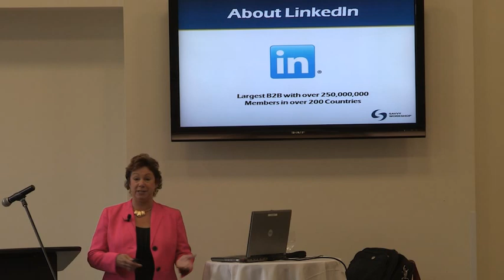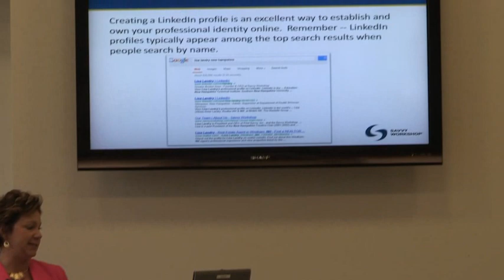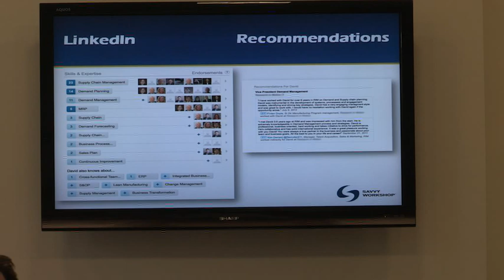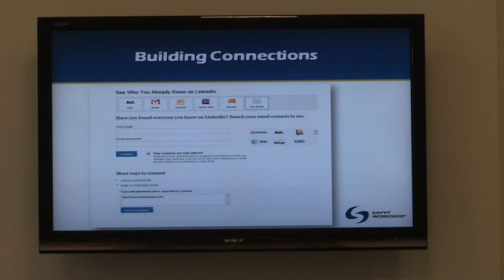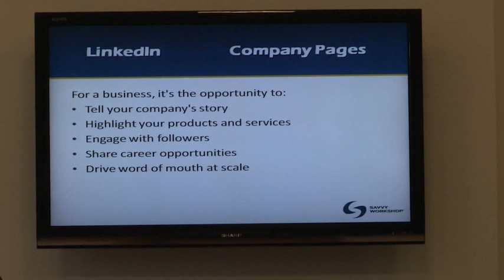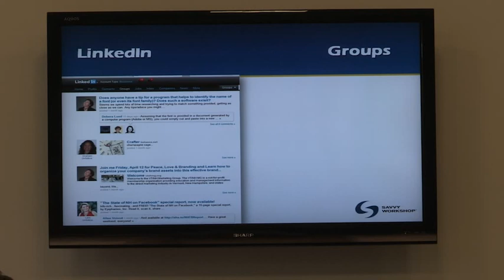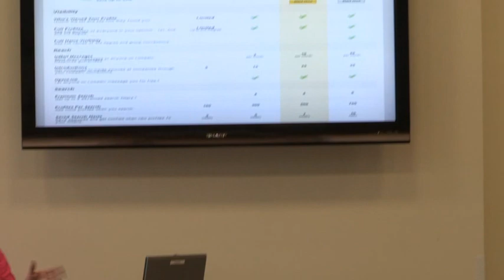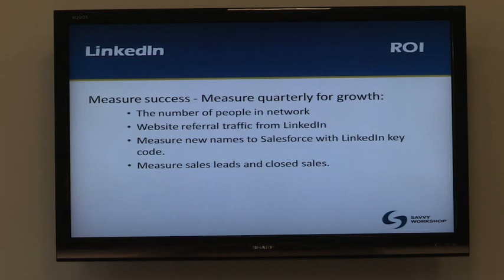Leveraging LinkedIn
Business Indicator Series (08/21/2014)